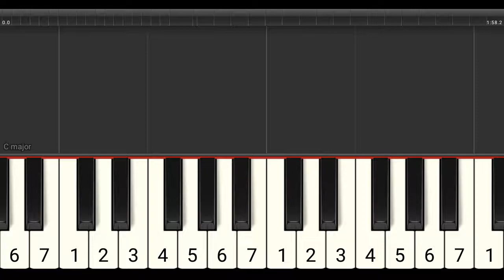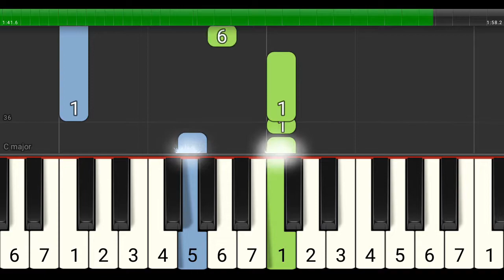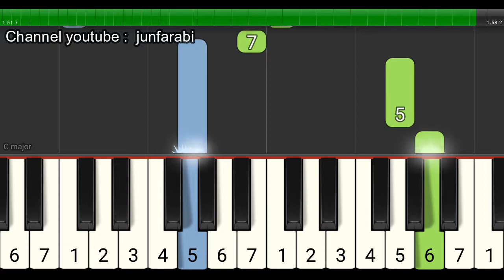tutorial piano garuda pancasila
Lagu Mars Pancasila ciptaan Sudharnoto.
Lagu ini dikenal juga sebagai lagu Mars Pancasila.

Versi tutorial piano mudah oleh junfarabi
# Channel youtube: junfarabi

Lirik:
Garuda pancasila
Akulah pendukungmu
Patriot proklamasi
Sedia berkorban untukmu

Pancasila dasar negara
Rakyat adil makmur sentosa
Pribadi bangsaku

Ayo maju maju
Ayo maju maju
Ayo maju maju